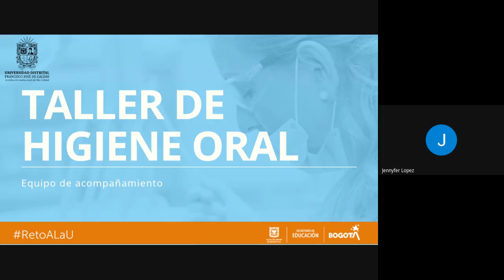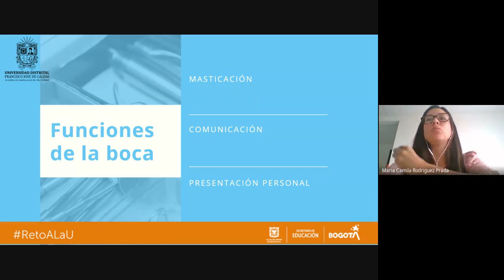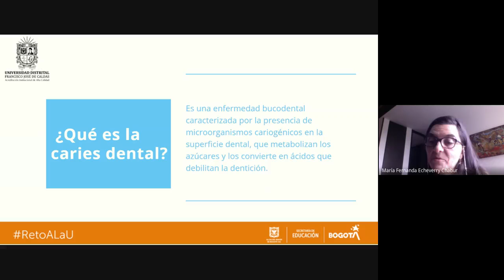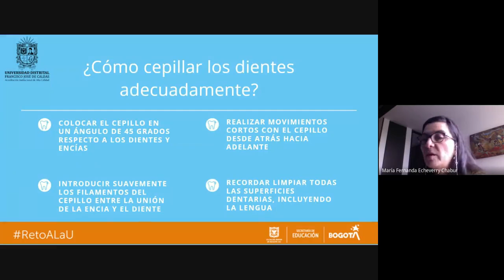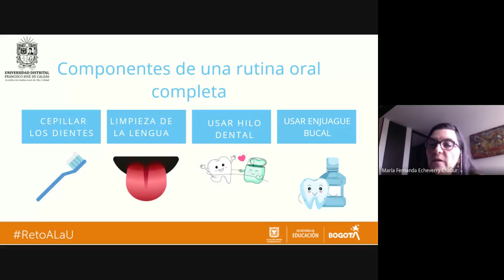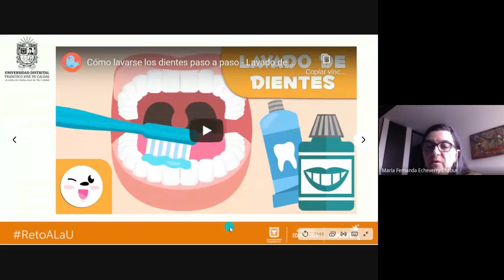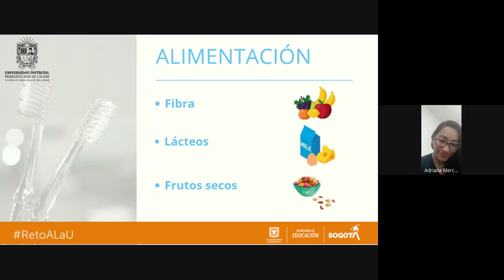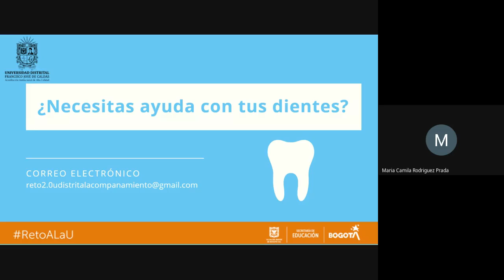Taller "Aprende a cuidar tu sonrisa, es para siempre"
Taller equipo de acompañamiento  "Aprende a cuidar tu sonrisa, es para siempre"
RetoALaU 2.0 - UDFJC